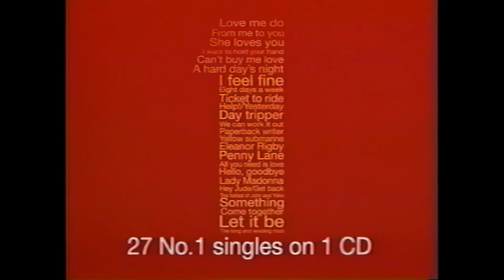The Beatles - 1 Compilation (TV Commercial, High Quality, 2000)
This ad was uploaded to YouTube a long time ago, however this is a higher quality copy from a 1st gen VHS transfer. Also did minor clean-ups for a better resolution and colour.

Also sorry for the low quality audio at the beginning, copyright reasons.